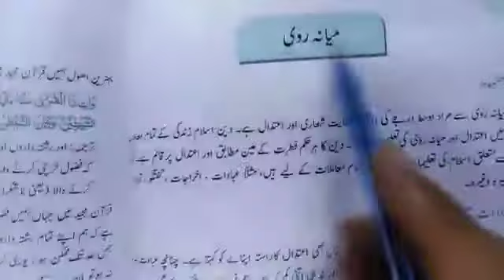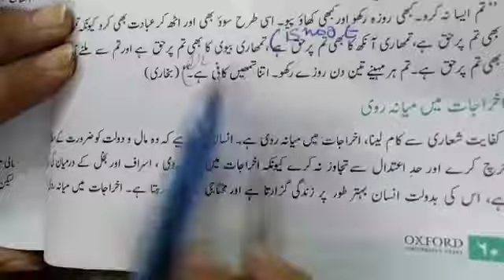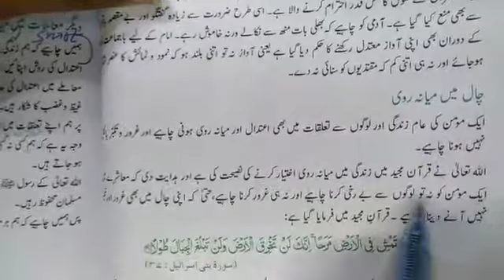CLASS- SEVEN | ISLAMIYAT | سبق نمبر - 4 | میانہ روی | مشقی سوالات کے جوابات کے ساتھ